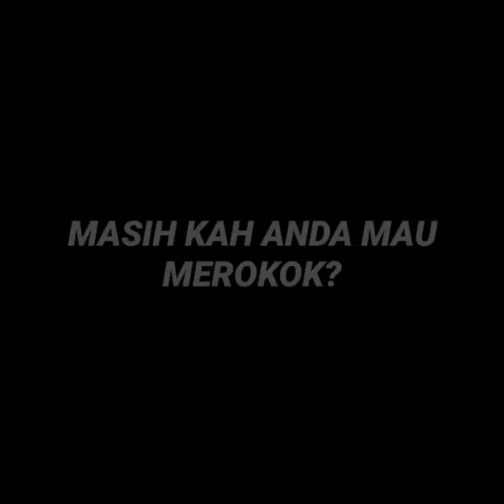MENGEJUTKAN !!! ini Kata Bos PT. Sampoerna